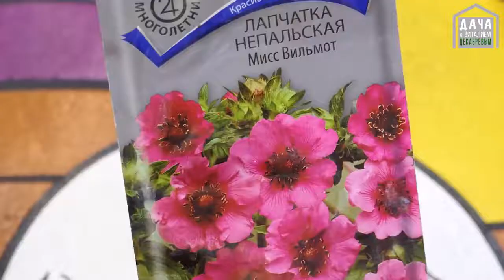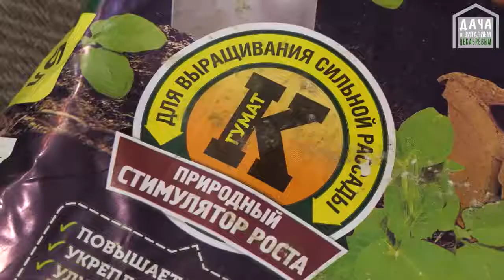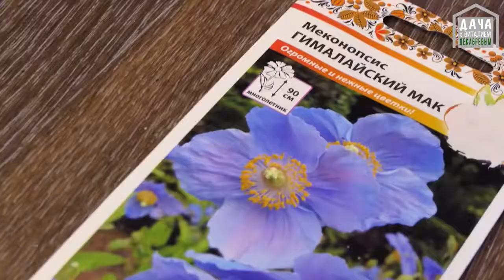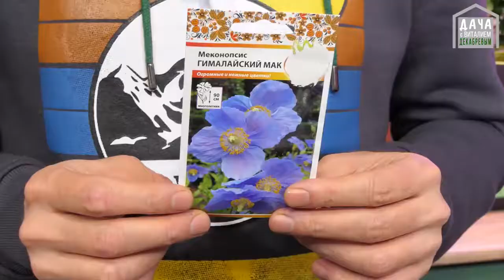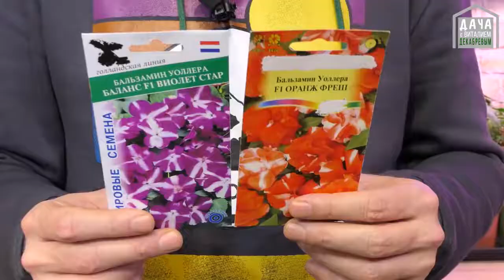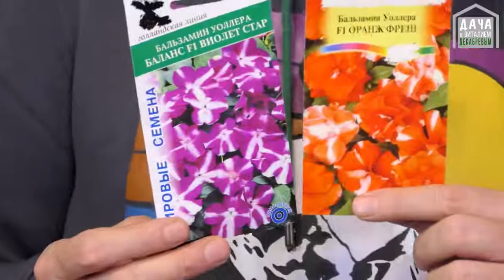Что посеять в начале февраля (Календарь дачника)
Виталий Декабрёв расскажет о том, что посеять в начале февраля.